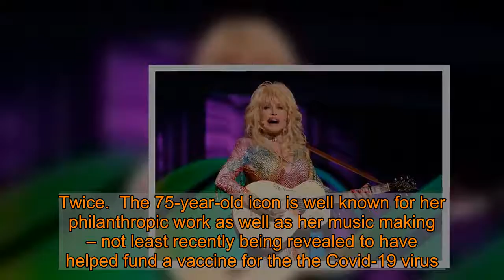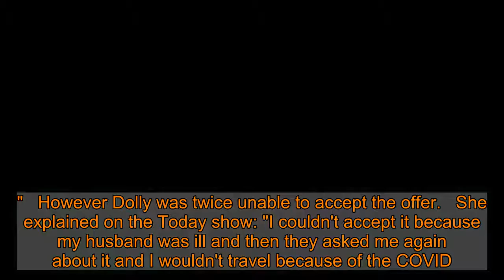Dolly Parton explains why she 'couldn't accept' Medal of Freedom from Trump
Music legend Dolly Parton has revealed former American President Donald Trump tried to bestow upon her a medal for her charity work – but she had to turn him down. Twice.  The 75-year-old icon is well known for her philanthropic work as well as her music making – not least recently being revealed to have helped fund a vaccine for the the Covid-19 virus.   Her charitable work drew attention of the White House and President Trump had offered the Presidential Medal of Freedom to her.   The medal is the highest civilian offer that can be achieved in the USA – and is awarded to those who have made "an especially meritorious contribution to the security or national interests of the United States, world peace, cultural or other significant public or private endeavors."   However Dolly was twice unable to accept the offer.   She explained on the Today show: "I couldn't accept it because my husband was ill and then they asked me again about it and I wouldn't travel because of the COVID.”    Dolly went on to state she would likely reject the offer of the medal from current President, Joe Biden, over fears fans might accuse her of political bias.   She said: "Now I feel like if I take it, I'll be doing politics, so I'm not sure."  However, Dolly went on to clarify she does her charity work for the good of her soul – and rejected the very idea that she “deserves” to be honoured for her charity work.  She said: ”I don't work for those awards.  "It'd be nice but I'm not sure that I even deserve it. But it's a nice compliment for people to think that I might deserve it."    Dolly was one of the people who helped fund the Moderna Covid-19 vaccine – which was approved for used in the UK last month.  A reported 17 million doses have been ordered by the UK government – although they are not expect to be produced until the spring.  The vaccine is believed to be effective against newer strains of the virus, and the vaccine can be stored in normal fridges, making it more cost effective and easier to transport than the Pfizer vaccine.